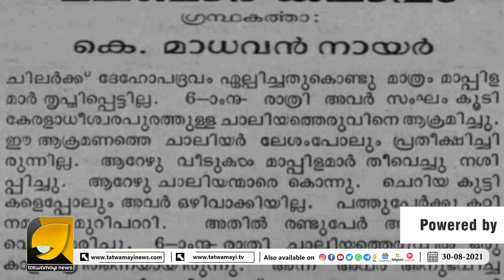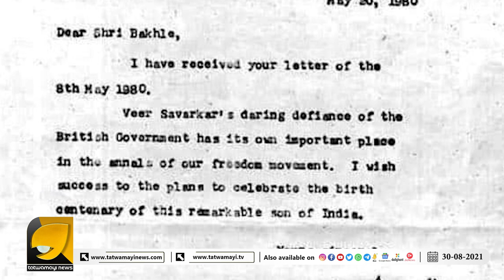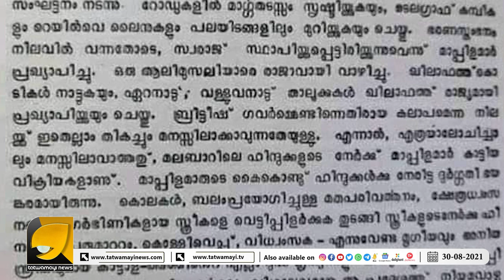ജിഹാദിപ്രീണനത്തിനായി സിപിഎമ്മിന്റെയും കോൺഗ്രസ്സിന്റെയും അവിശുദ്ധ കൂട്ടുകെട്ട്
സ്വന്തം നേതാക്കളെ വരെ തള്ളിപ്പറഞ്ഞതിന്റെ പച്ചയായ തെളിവുകൾ, എല്ലാം ജിഹാദിപ്രീണനത്തിന്..